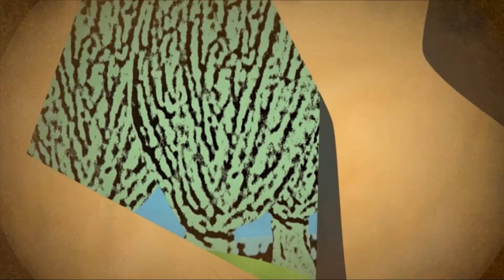ALALÁ DAS MARIÑAS. UXÍA. CD MEU CANTO. FolMúsica 2011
NOMINACIÓN OLLOBOI ANIMADO 2016
Animación rotoscopia: Alumnos 3º ESO
Animación 2D: ilustracións debuxo artístico Bacharelato
OBRADOIRO DE PLÁSTICA AS BARXAS
video educación, formación, education, arts Education,